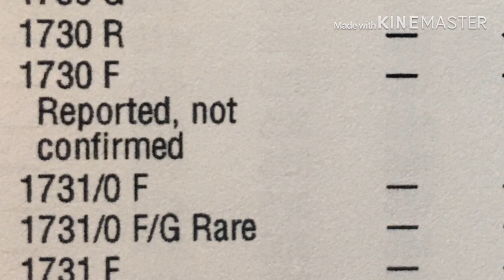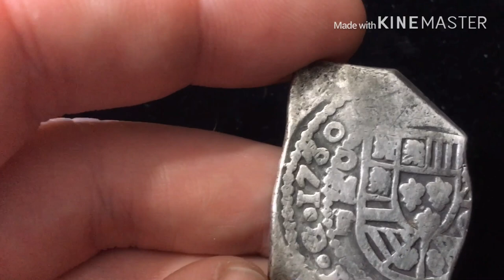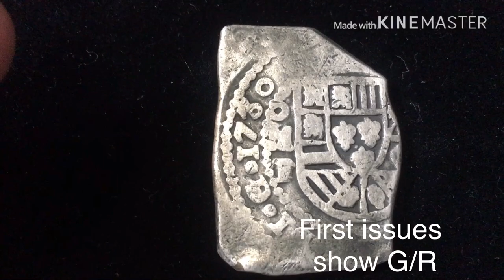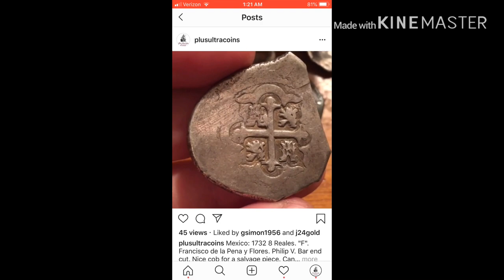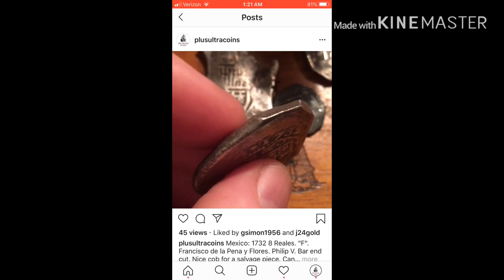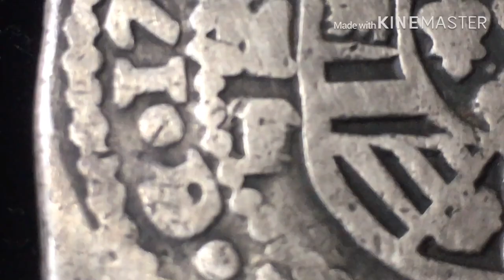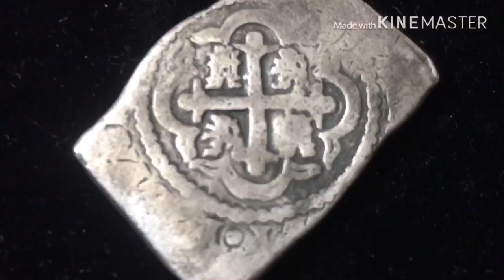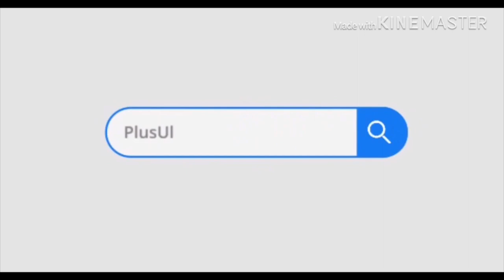Cob Blog: Mexico 1730, F/G 8 Reales. A rarity confimed.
A rarity of the final cob issues, the 1730 Assayer F over G. It was not believed to exit and was unconfirmed until 2015, when I discovered the first one. After which a few 1 Reales were found in various collections. But the second known specimen of 8 Reales came late 2019! And in this cob blog, vlog? I am sharing it with you so you know what to look for incase you have one.
Also, the original 1730 F/G is still out there. Maybe you can find it and get it for a decent price!